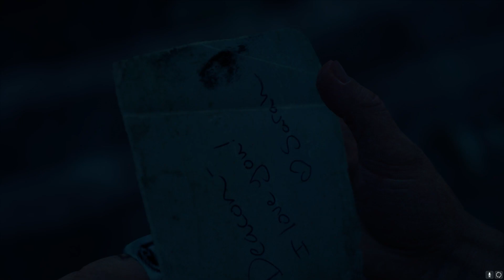Days Gone You twisted my arm Part 27 2024